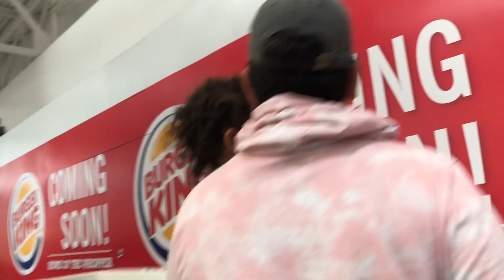SHE CAUGHT ME....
I hope you guys enjoyed this little chill vlog! We’re thinking of good challenges coming soon!